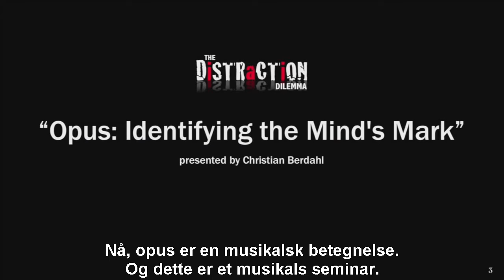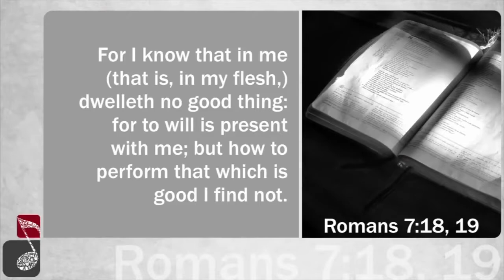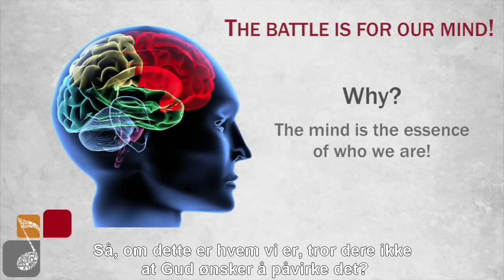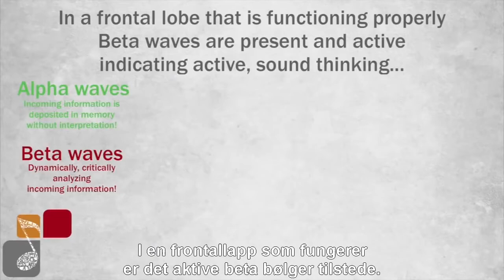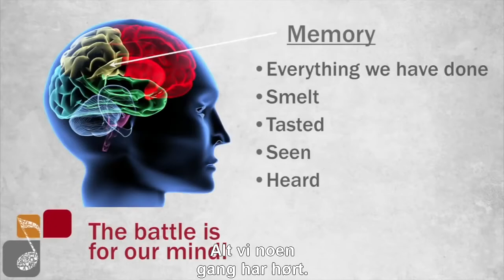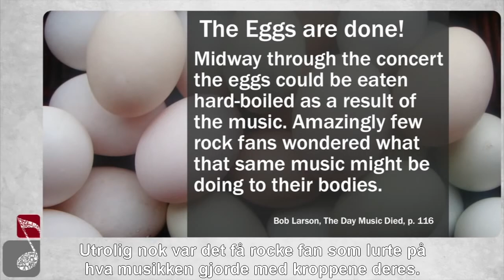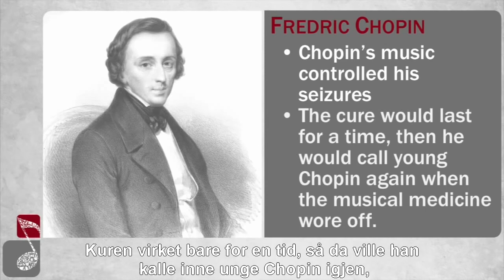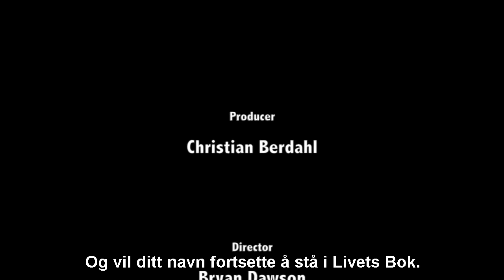Distraction Dilemma - 2 - Opus.Er musikken farlig for vores sind? - Christian Berdahl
(norske undertekster)

"Gennem forskning i musikkens fysiske egenskaber har man i den senere tid opdaget at musikken bliver modtaget gennem den del af hjernen som registrerer følelser og fornemmelser uden først at blive registreret i den del af hjernen som har med fornuft(valg) og intelligens at gøre. Musikken gør sin virkning på kroppen uafhængig af storhjernen (frontal lappen). Den når os direkte gennem thalamus, centret for følelser og sindsstemninger. Når storhjernen – den tænkende del – bliver invaderet gennem thalamus, kan man godt tænke sig at musikken kan være et effektivt middel til at styre menneskets tanker og moralske opfattelser."
Musikkens Magt & Den Nye Verdensorden side 7 af Tore Sognefest

Bibelen opfordrer os til at teste enhver ånden vi kommer i kontakt med for at se, om det er fra Gud (1 Joh 4: 1).

Tak til De Tre Engles Budskab Ministry fra Norge for underteksterne!